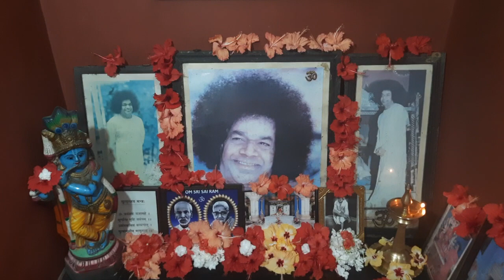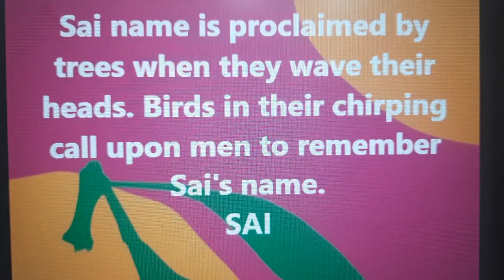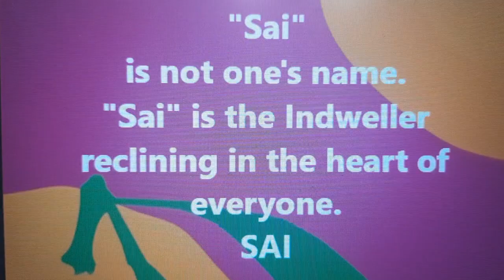MATHUR EAST PALAKKAD-PREM SAI HOME-DAILY PUJA BHAJAN ARATI (27/5/24)